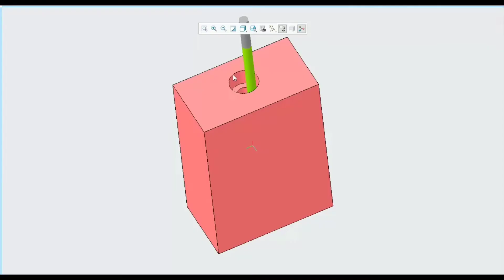CNC Milling Timelapse in Creo Parametric